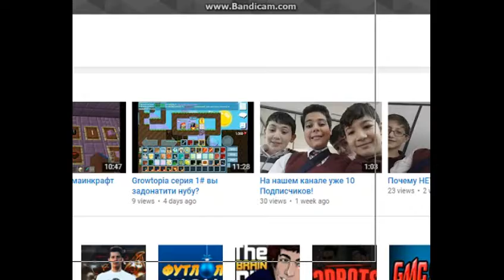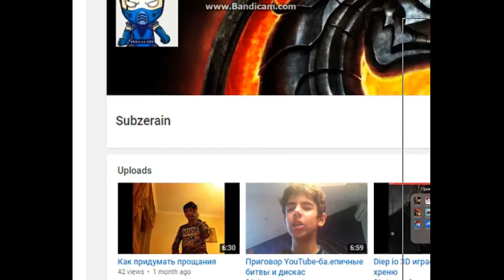wow five nights at freddys night 2 [minecraft roleplay new animatronics cameras taser and horror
i hope you guys give me 32 likes for  night3  oh and give me likes or dislikes